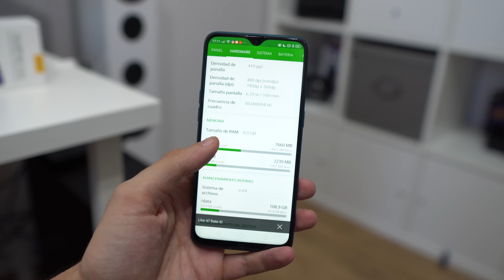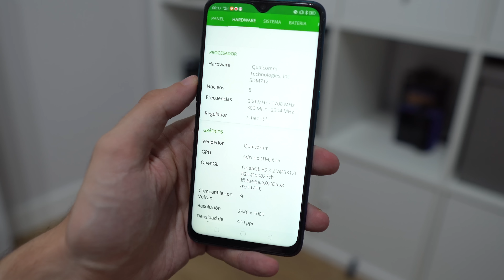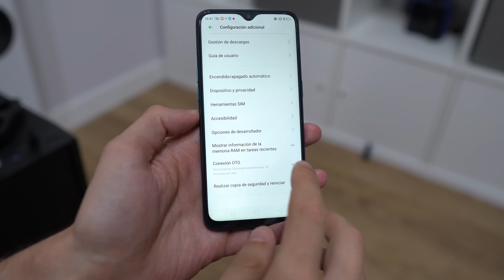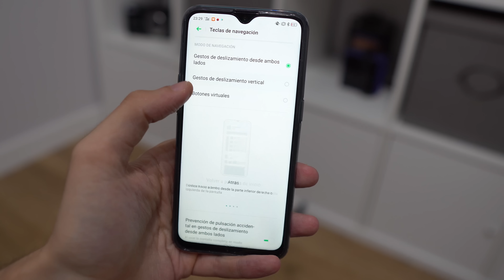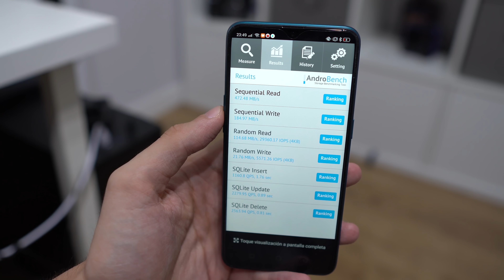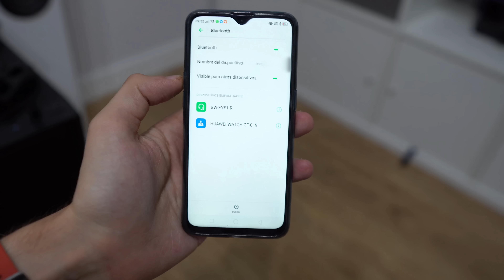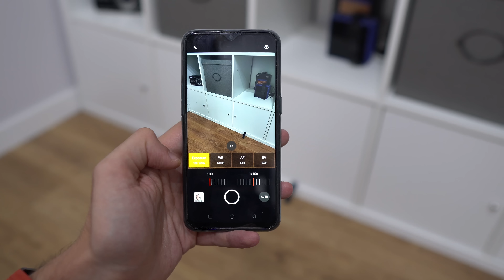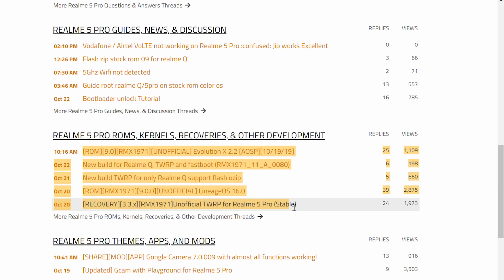Realme 5 Pro, lo BUENO y lo MALO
Comprar Realme 5 Pro en Amazon España